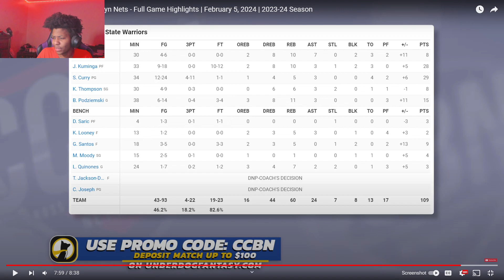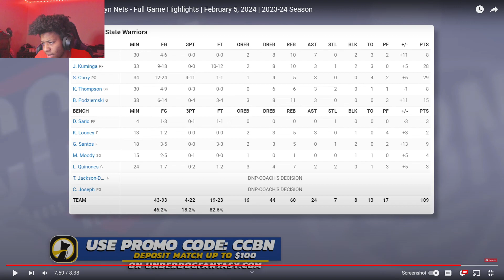Lvgit Reacts To WARRIORS at NETS | FULL GAME HIGHLIGHTS | February 5, 2024